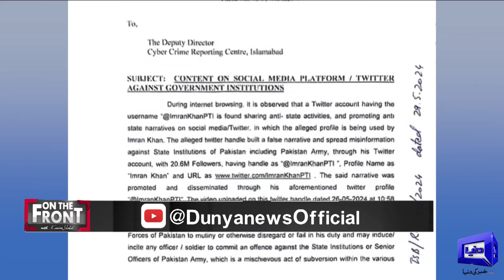Inquiry Decision on Controversial Video Upload From Khan Official X Account | Kamran Shahid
Kamran Shahid engaged in a debate with Hafeez Ullah Niazi, Amir Zia And Javed Latif. Join us for a compelling discussion on the current political and economic situation as we delve into the latest events